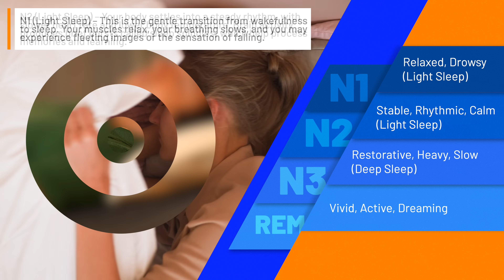Why it's impossible to 'Catch Up' on Sleep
Unable to Visit In-Store? We've Got You Covered
Try & Buy Online Exclusive Mattresses at a SleePare Showroom:

Benefits of Shopping for a Mattress at SleePare:

✔️ Try Before You Buy: Test out America's top-rated online mattresses in person at SleePare stores. No pressure from salespeople, just relax and take a nap!
✔️ Find the Perfect Mattress: Expert staff can recommend mattresses based on your body type and sleep style.
✔️ Save Money: SleePare offers the best price guarantee on top mattress brands.
✔️ Easy Returns: Enjoy an extended return policy on all mattress purchases.
✔️ Unbiased Reviews: SleePare uses data science to compare different mattress brands so you can make the best choice.

Summary:
Today's video explores the science behind sleep debt, sleep deprivation, and the myth that you can “catch up” on sleep by sleeping in on the weekend. It explains how REM sleep, deep sleep, and your circadian rhythm work together to restore your body and mind, and why oversleeping can actually disrupt healthy sleep patterns. Backed by research from sources like Harvard Medical School and the National Sleep Foundation, it highlights the negative effects of chronic sleep loss on memory, mood, focus, and reaction times, and offers proven tips for improving sleep quality—including maintaining a consistent sleep schedule, avoiding caffeine and screens before bed, and making nightly rest a top priority for better health and well-being.

Timeline
00:00 - 'Catching Up' on Sleep
01:31 - The Effects of Sleep Deprivation
02:08 - The Myth of Weekend Recovery
02:52 - How to Feel More Rested
03:43 - The Bottom Line...